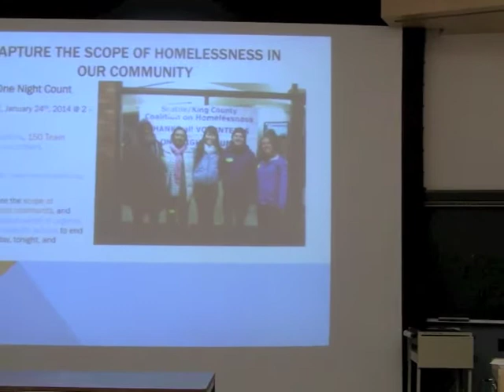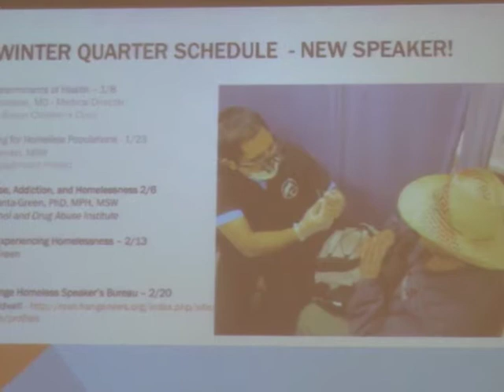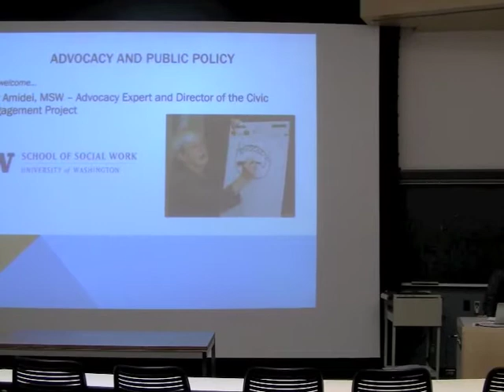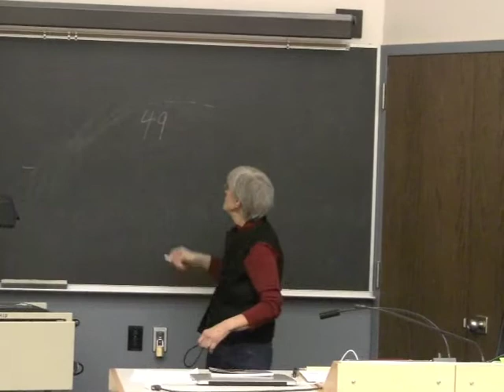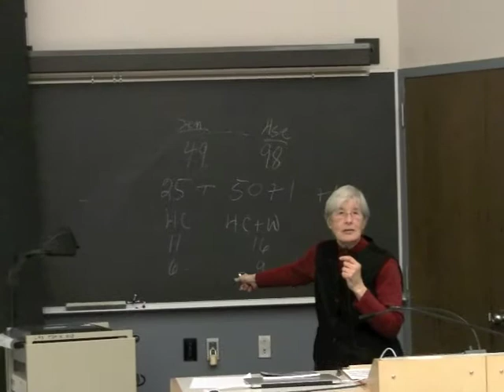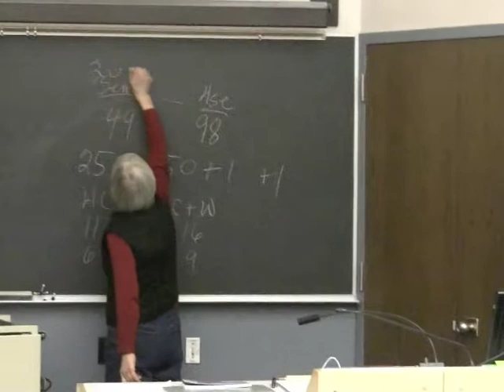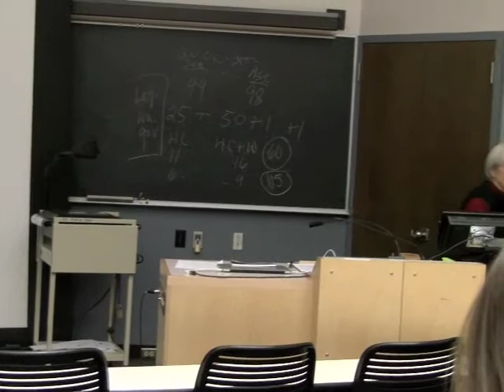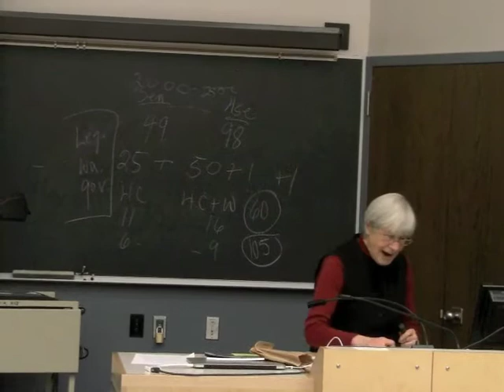ORALM 651: Discussion Session #7 - Advocating for Homeless Populations - Nancy Amidei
Session #7 - Advocating for Homeless Populations - Nancy Amidei, MSW - Civic Engagement Program

WHEN: Thursday, January 23rd, 2014 @ 12:30 - 1:15PM
WHERE: Health Sciences T-Wing Room T-747 (T-Wing, 7th Floor)

About Nancy: From 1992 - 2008, Nancy Amidei was on the faculty of the University of Washington School of Social Work. Today she continues to direct the Civic Engagement Project, which works with non-profit organizations throughout the country. CEP offers advocacy training, speeches, workshops, and resource materials, for work at federal, state, or local levels. A writer, teacher, and advocate, Ms. Amidei has been involved in social policy from both inside and outside government. She is a former Director of the Food Research and Action Center (a national anti-hunger group). She also served in the Carter Administration as a Deputy Assistant Secretary in the federal Department of Health, Education, and Welfare (now DHHS), and in the early 70's she was on the Staff of the U.S. Senate Committee on Nutrition and Human Needs. For many years she wrote a weekly email bulletin that described the Washington State legislative process. Focused chiefly on health, human services, and civil rights issues, POLICY WATCH helped readers understand what happens as a legislative Session unfolds. Among her writings are: a guide to policy advocacy called, "So You Want to Make a Difference;" and a Play called, "How Ms. Bill Became a Law." During the 1980s she wrote a weekly column that appeared in newspapers around the country, and did commentaries for National Public Radio's "All Things Considered." Activities include co-authorship of a Legislative Simulation, co-authorship of a curriculum for an annual 3-day Advocacy Camp, and service on a variety of national and local non-profit agency boards.